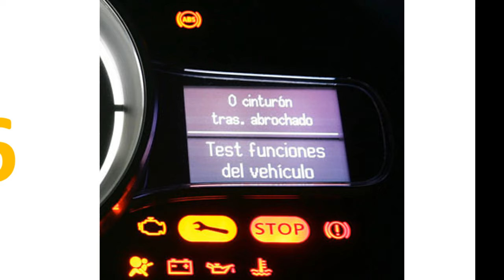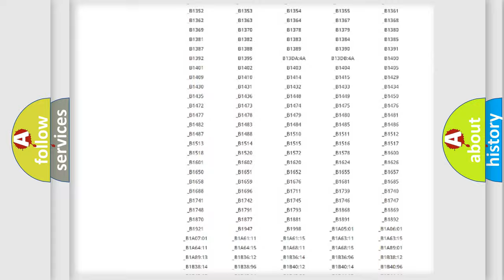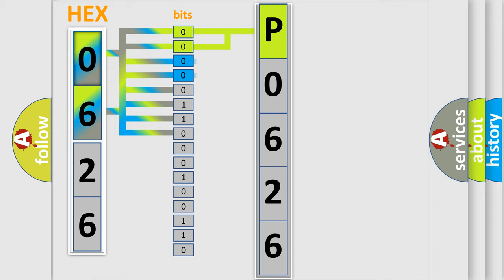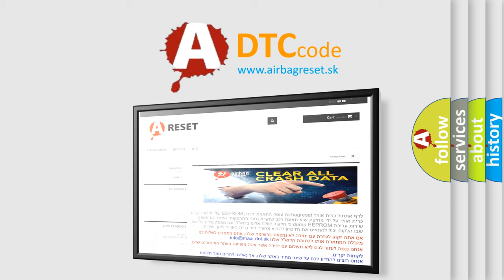DTC Suzuki P0626 Short Explanation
Contents:
0:21 Basic DTC analysis according to OBD2 protocol standard.
1:48 Insight into programming
2:58 A diagnostically understandable description of the Diagnostic Trouble Code
3:05 Basic error definition

Make:
Suzuki
Code:
P0626
Definition:
CAN communication with BCM
Description: